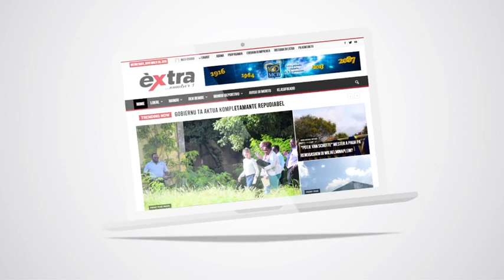Kapelan Martina a motiva detenidonan i personal di SDKK